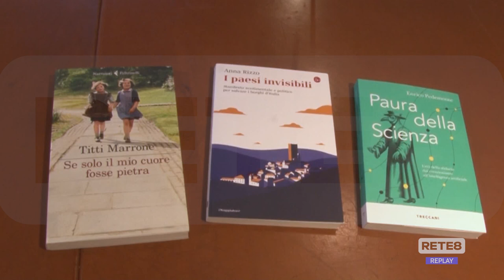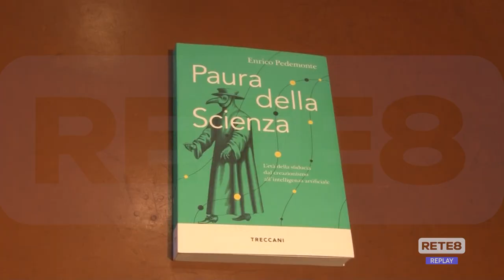Premio Benedetto Croce - I premiati della 18^ edizione